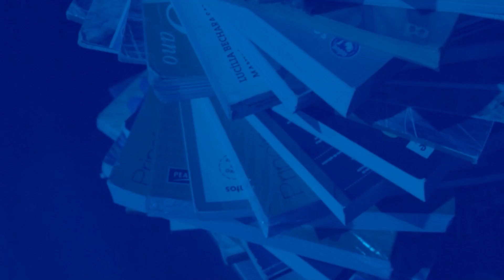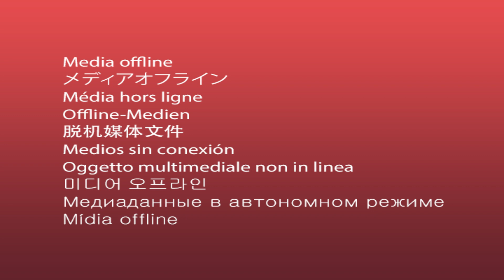FESMORENA 2021 COMPLETO